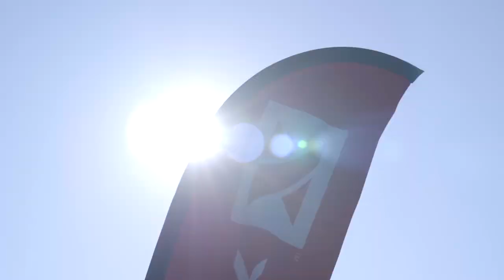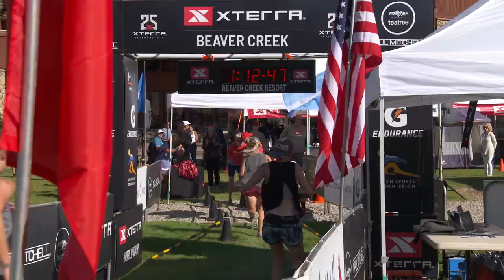2021 XTERRA Beaver Creek Trail Run Highlights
Relive the excitement from the XTERRA Beaver Creek Trail Runs at Beaver Creek Resort on July 18, 2021.